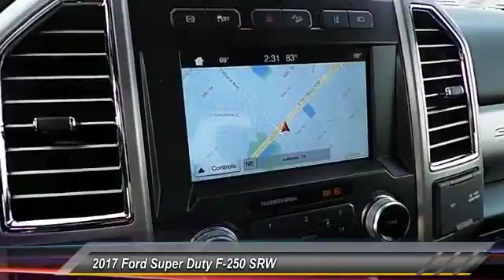2017 Ford Super Duty F-250 SRW Lubbock TX 6380H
2017 Ford Super Duty F-250 SRW Platinum 4WD Crew Cab 6.75' Box

Pollard Ford
3301 South Loop 289